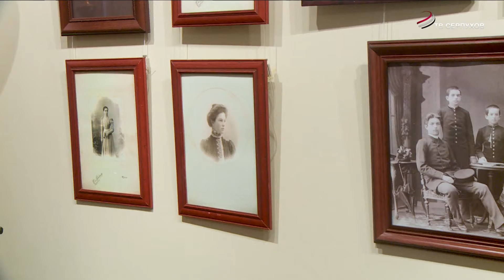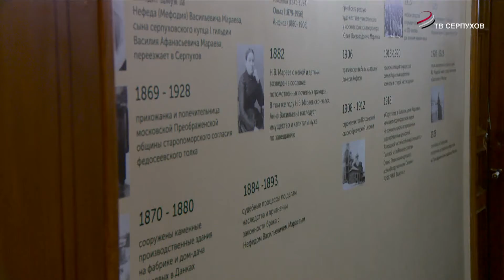В музее Серпухова отметили 176-ю годовщину Анны Мараевой